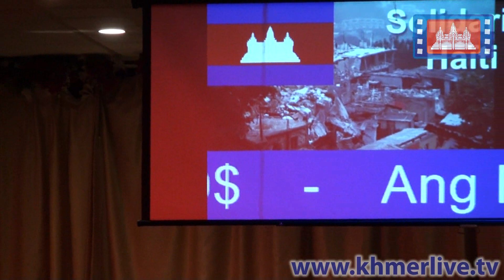[11/26] 2010-02-07 Solidarity Haïti - Khmer Concert in Montreal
On February 7th 2010, cambodian community in Montreal, Canada organised a fundraising in solidarity to the victims of the earthquake in Haïti. In total, CAN$12000 had been collected and remitted to Doctors Without Borders.